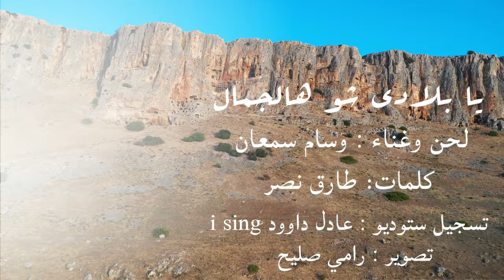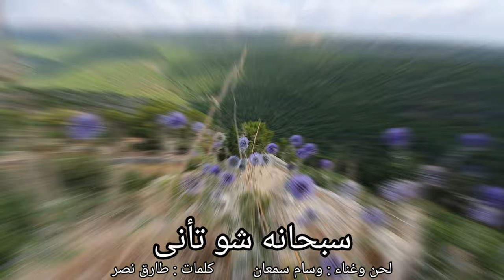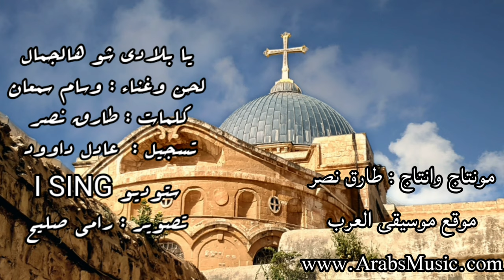يا بلادي شو هالجمال ، غناء ولحن وسام سمعان ، كلمات: طارق نصر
يا بلادي شو هالجمال ،
غناء ولحن وسام سمعان ،
كلمات: طارق نصر
تسجيل ستوديو عادل داوود I SING
مقاطع تصويرية : رامي صليح .